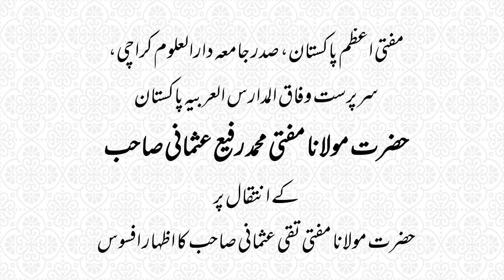WafatMuftiRafiUsmani | Mufti Rafi Usmani Shb Ke Inteqal Par Mufti Taqi Usmani Shb Ka Izhar E Afsos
مفتی رفیع عثمانی صاحب کے انتقال پر مفتی تقی عثمانی صاحب کا اہم پیغام